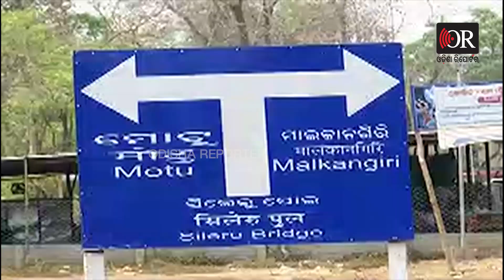Odisha is Worried about the Arrival of Migrants ! | Odisha Reporter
ଓଡ଼ିଶା ଫରୁଛନ୍ତି ପ୍ରବାସୀ । ଚିନ୍ତାରେ ପ୍ରଶାସନ ଓ ସରକାର , କାରଣ ଦକ୍ଷିଣ ଭାରତର ନୁଆ ଭାରିଏଣ୍ଟକୁ ନେଇ ଚିନ୍ତା ବଢ଼ିଥିବା ବେଳେ ପ୍ରବାସୀଙ୍କ ଆଗମନ ଏବେ ସମସ୍ତଙ୍କୁ ଚିନ୍ତାରେ ପକାଇଛି ।